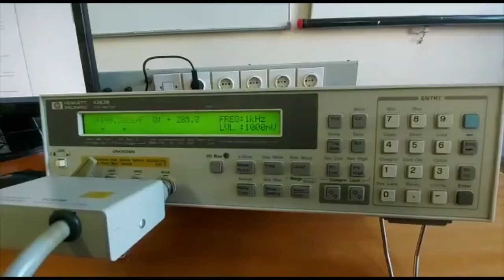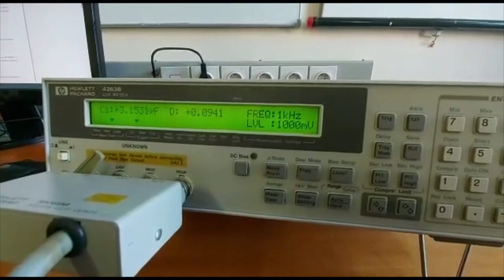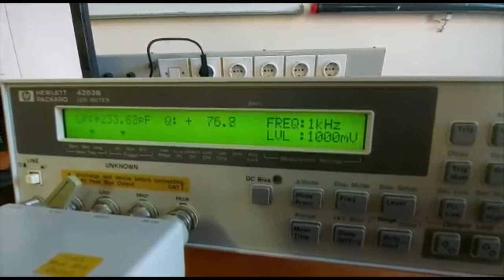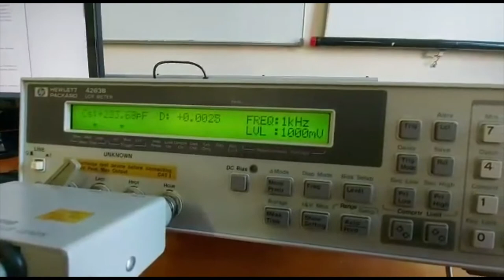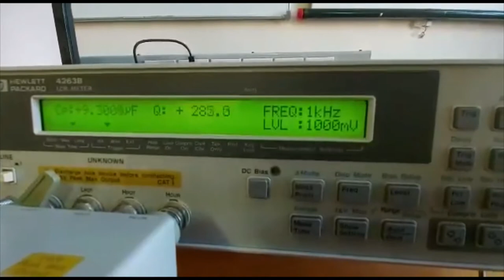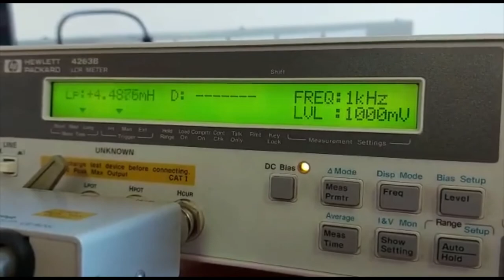MSR - LCR metar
Kratko video uputstvo za merenje LCR metrom. Materijal je namenjen predmetu Merni sistemi u računarstvu (13E053MSR, na Elektrotehničkom fakultetu Univerziteta u Beogradu koje su pripremili demonstratori Nikola Valzorio i Pavle Radojković.